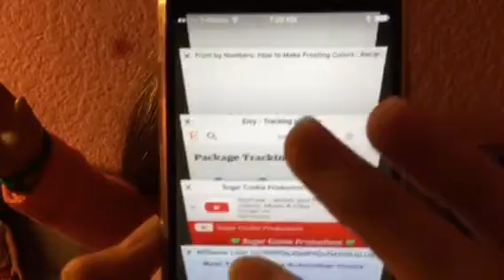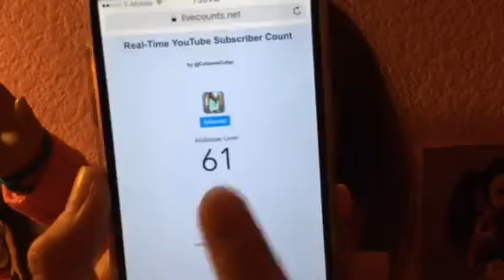PLEASE WATCH AGSOCCER LOVER!